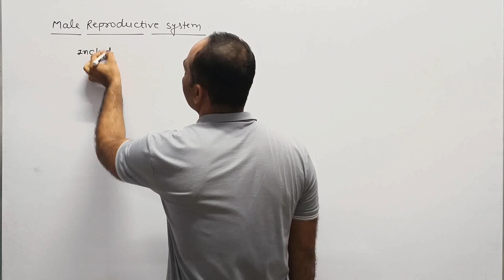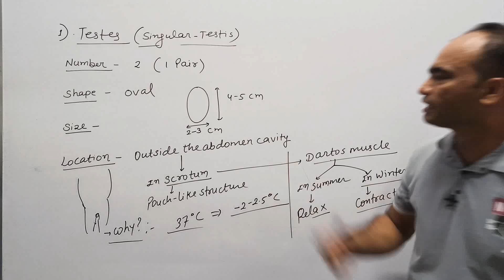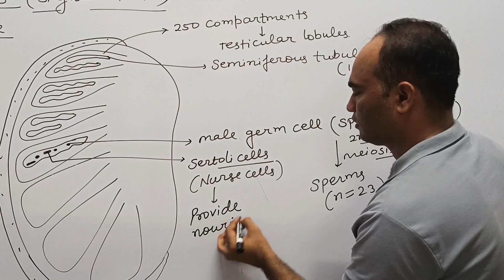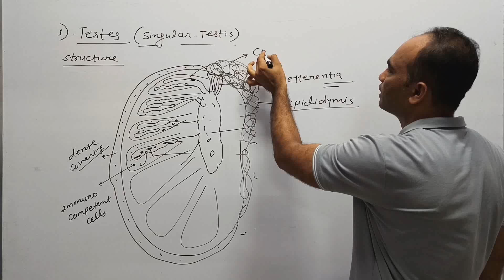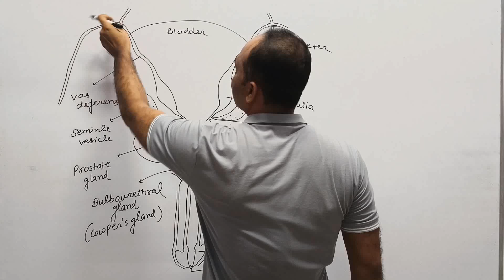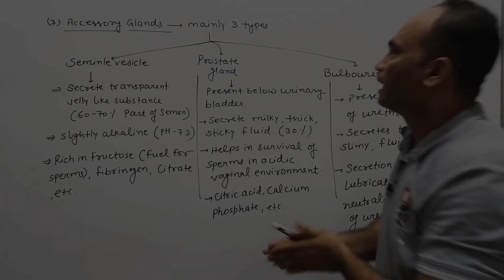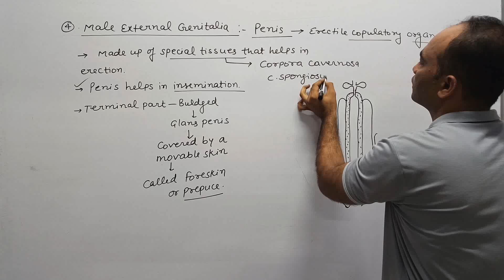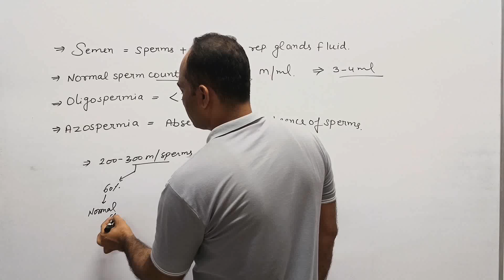Male Reproductive System | Human Reproduction | Class 12 Biology | Dhiman's Biology | NEET & Boards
Male Reproductive System Class 12 Biology | NEET | Human Reproduction Class 12 | Dhiman's Biology

Topics covered in this video:
-Testes
   - Testicular lobules
   - Seminiferous tubules
   - Male germ cells (Spermatogonia)
   - Sertoli cells (Nurse cells)
   - Leydig cells (Interstitial cells)
   - Androgens
-Scrotum
-Accessory ducts
   - Rete testis
   - Vasa efferentia
   - Epididymis
   - Vas deferens
   - Ejeculatory duct
   - Urethra (Prostatic and penile urethra)
-Accessory glands
   - Seminle vesicle
   - Prostate glands
   - Bulbourethral glands (Cowper's glands)
-External Genitalia
   - Penis (Glans penis, foreskin, prepuce, urethra meatus, Corpora cavernosa, corpora spongiosum)